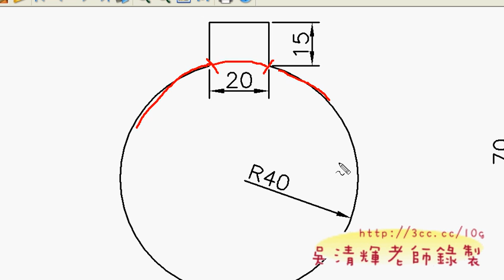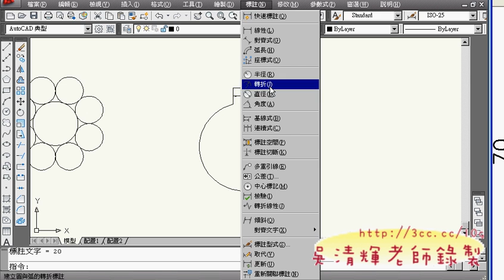09範例11(吳老師提供)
AUTOCAD2010基礎入門教學影音第3次上課

今天很快的就講了11題，也就是剩17題就講完基礎，
不過看起來大家還沒有很進入狀況，很需要花多一點時間練習，
但有幾個同學很認真，早已經上網找到我以前教過的課程，
開始自行觀看影音學習，反覆看個幾次，應該都能看的很清楚。

最近因為很多學生說老師在網路上很有名，
於是我就在GOOGLE搜尋關鍵字"吳老師"，
沒想到在512000筆資料中，居然排在第3名，
可見我的部落格還是很受歡迎的，
之後查了AUTOCAD2008教學，居然是第一名出現，
之前也沒特別注意，回排在前面應該也是無心插柳的結果吧!
反正有人需要看，就會排在前面囉!
在網路上像我這樣大量分享上課內容的老師還不算多，
也許我覺得網路就是開放的世界，很適合放教學影音讓同學回家也能複習，
最早也是讓勞大的學生可以回家反覆學習，
沒想到也因此造福很多想學AUTOCAD的網友，
影音已經是教學輔助的趨勢，未來我還是會繼續這樣做，
尤其是高階的課程，這樣勞工朋友才回的會，對工作自然有競爭力。

只是也希望大家尊重智慧財產，不要把上課的影音外流出去，
不然就會像現在勞大的有些課，原本是我再開，
後來聽說有些老師也是看我的影音，就把我的課拿去上了，
上課的內容和我之前上的很像，這聽來還真的有點諷刺，但也無可奈何了。
不過也好，就可以不斷鞭策自己開新的課程，以嘉惠學員。
至於同學問說老師下學期開什麼樣的課程？
還在思索，大家可以給點意見吧！

吳老師  2010/09/17

上課影音分享：

01範例5
02範例5
03範例6
04範例6
05範例7
06範例8
07範例9
08範例10
09範例11
10範例12
11範例13
12範例14
13範例15